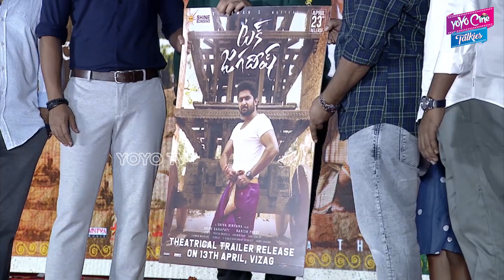Tuck Jagadish Movie Press Meet | Nani | Ritu Varma | Aishwarya Rajesh | Praveen | YOYO Cine Talkies